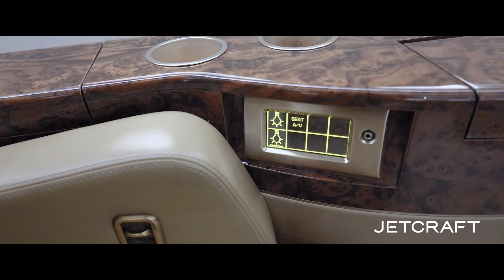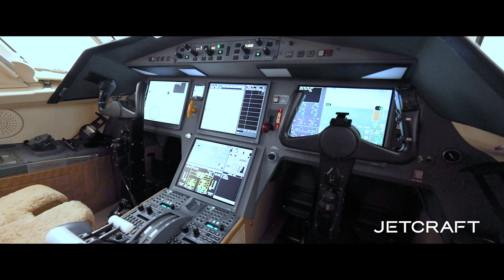Dassault Falcon 2000LX S/N 136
- 3,921 Hours; 2,279 Landings
- Engines on ESP Platinum
- Synthetic Vision